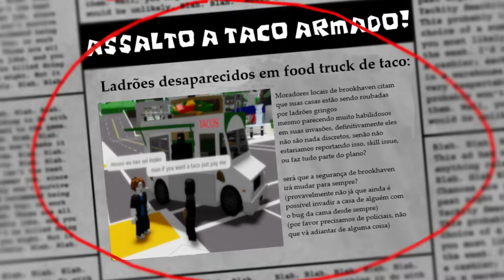ROBLOX Os Melhores Momentos De Brookhaven (MEMES)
*deixo meu like e me inscrevo*

Spamme S nos comentários.

Neste vídeo estarei experiênciando Brookhaven, a experiência em que seu único objetivo é utilizar sua imaginação para se entreter

Ost by Paul Owen music.